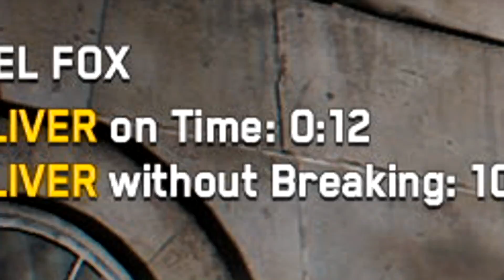Vi presento Kate Suzuki [Watch Dogs Legion]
Mai giudicare un libro dalla copertina.
Mai.
Gimme Gimme love.